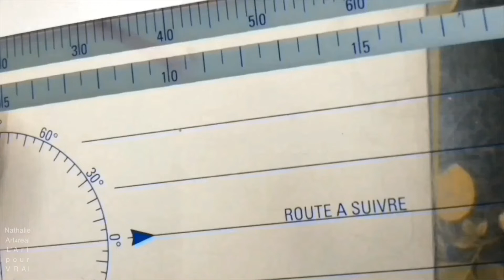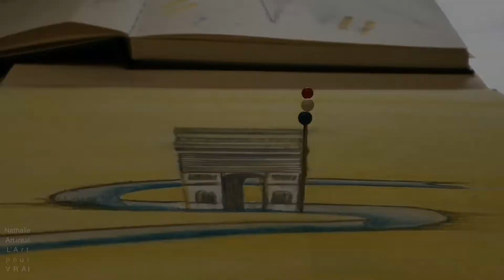Évolution - Anamorphose 122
Impossible de créer autre chose qu'en lien et soutien avec le peuple français, la Liberté et la Vie, la vraie.

Impossible to create without diving into my love and support to french people, Freedom and Life, real life, in Peace.

La musique est
Music is